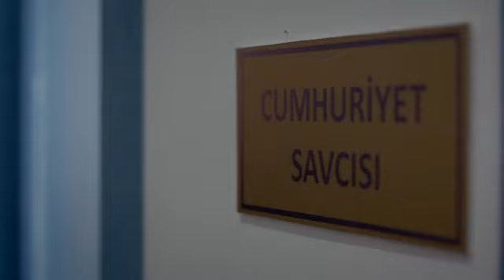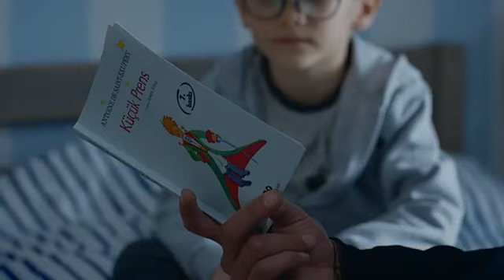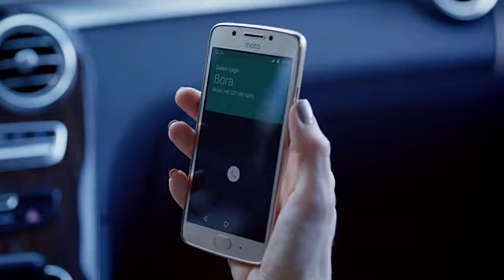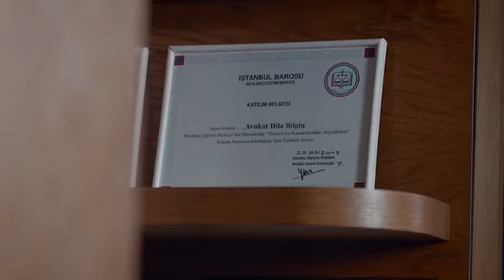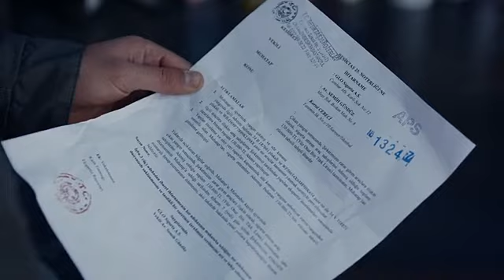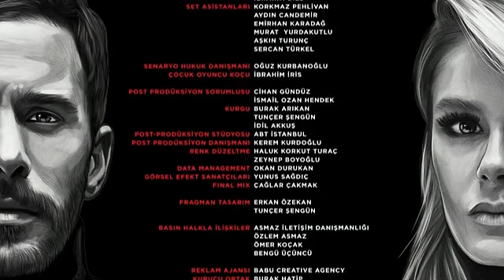kuzgun ep 18 Hindi dubbed